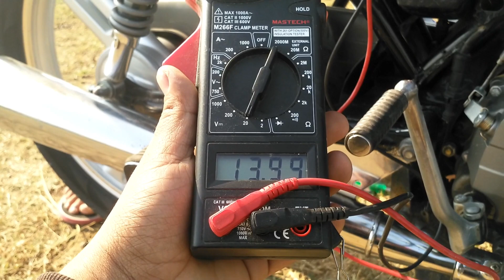HOW TO CHANGE A FAULTY BATTERY CHARGER IN HERO SPLENDOR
I M SHARING SOME DETAILS about    how to change a faulty battery charger in hero splendor bike 2017 model